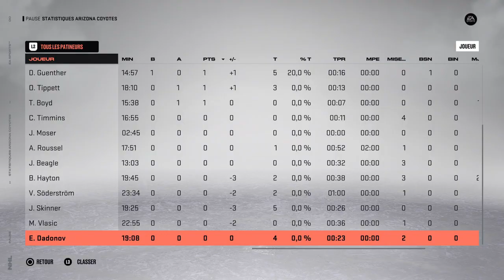SJO vs ARI (Lyubushkin blessé)